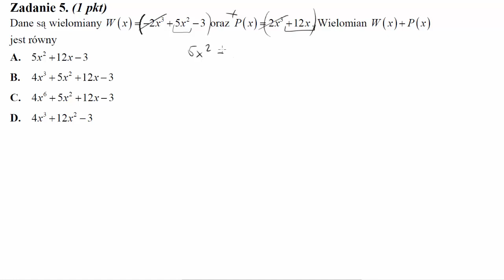Matura maj 2010 zadanie 5 Dane są wielomiany W(x)=−2x^3+5x^2−3 oraz P(x)=2x^3+12x. Wielomian W(x)+P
Dane są wielomiany W(x)=−2x^3+5x^2−3 oraz P(x)=2x^3+12x. Wielomian W(x)+P(x) jest równy